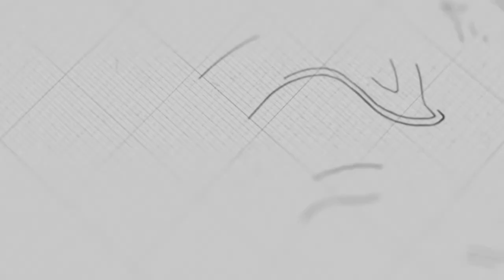ព្រះជាម្ចាស់ទ្រង់ជាជម្រក | លោកគ្រូ ម៉ារ៉ា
ដោយលោកគ្រូ៖ ម៉ារ៉ា

យើងខ្ញុំសូមអរគុណសម្រាប់ការទស្សនាមេរៀនអធិប្បាយ!